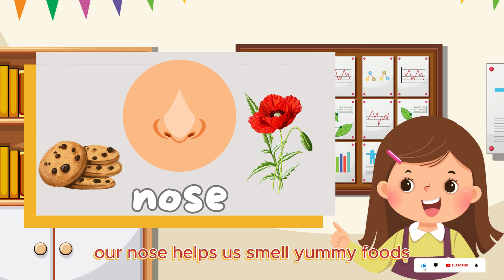A LESSON about Parts of the BODY | Studying Science for kids 🧒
Discover the wonders of the human body as we explore its intricate parts and functions. From the beating heart to the dexterous hands, each body part plays a vital role in our daily lives. Join us on a fascinating journey of discovery and appreciation for the incredible complexity of the human body!